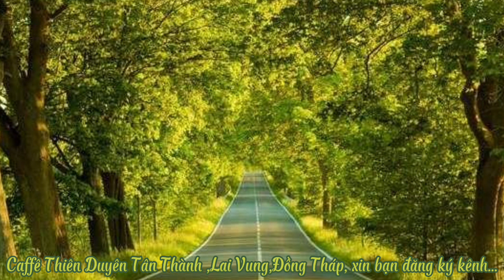Khóc Thầm- t giả: Lam Phương- tr bày: Văn Tuấn- Mỹ Hằng